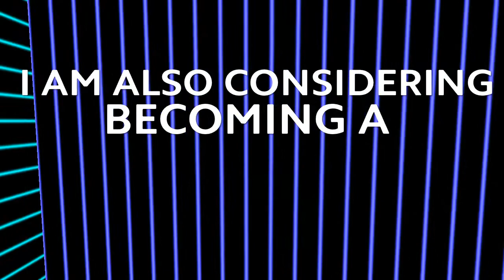These are only funny to me